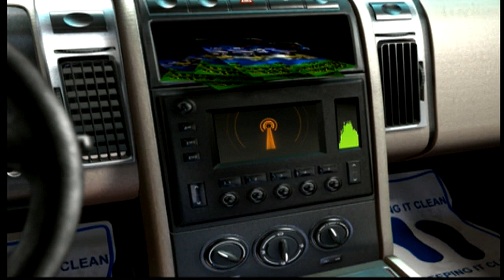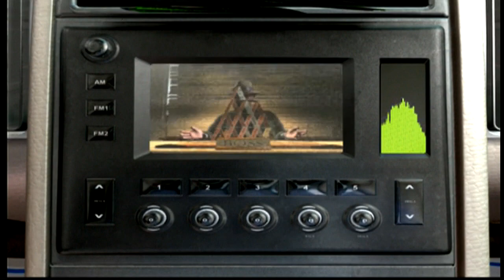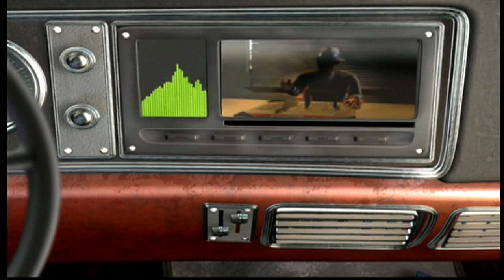Midtown Madness 3 - Washington D.C. Undercover: 3/4